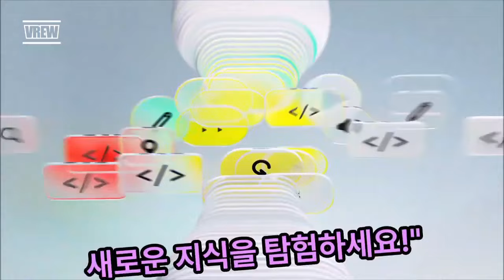◈👗💕(4K,Ai,Art)애니 메이션,만화 이미지,초미니 팬츠진,👖✨◈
◈시청자 여러분의 의견을 최대한 적극적으로 채널을 반영하여
운영하고자 노력 하겠습니다 ◈